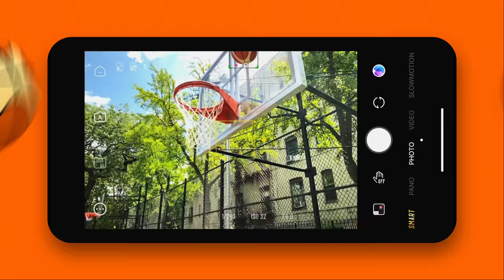ZHIYUN SMOOTH-XS | Extra Fun Extra Life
SmoothX is coming again? Nah... This is Smooth-XS, the new colorful alternative of Smooth-X!
Check out the video, let's find out what's new of this stylish smartphone gimbal!